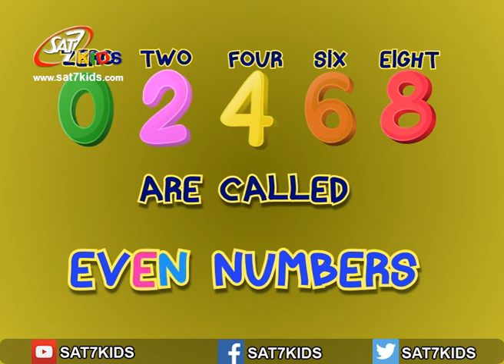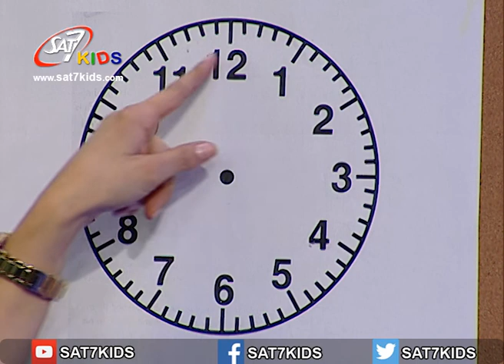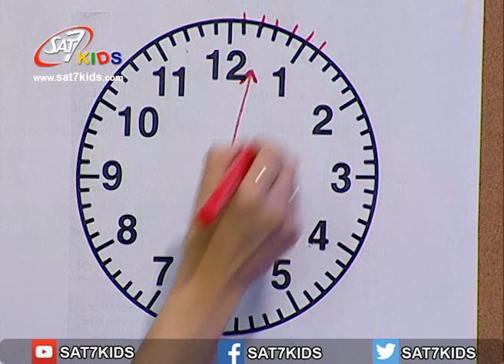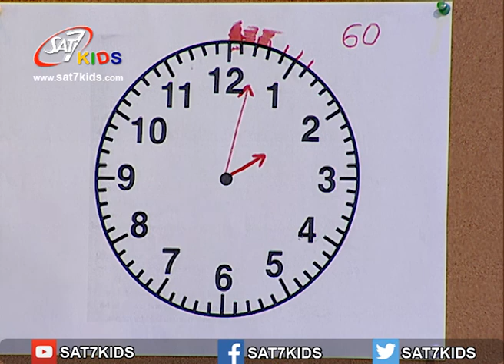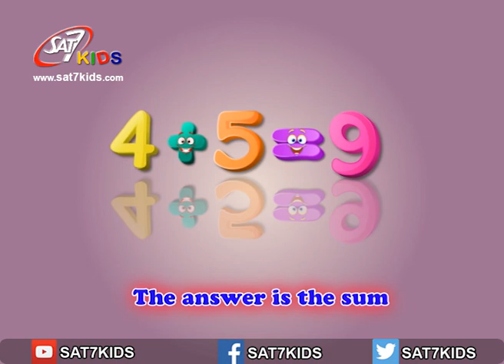SAT-7 KIDS - My School مدرستي S3/E62 - Mathematics Segment - فقرة الرياضيات